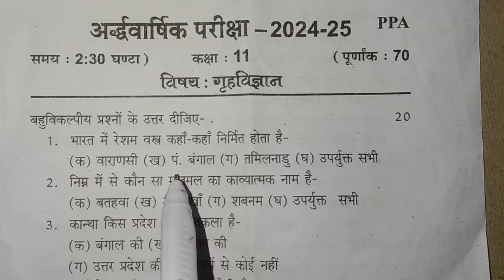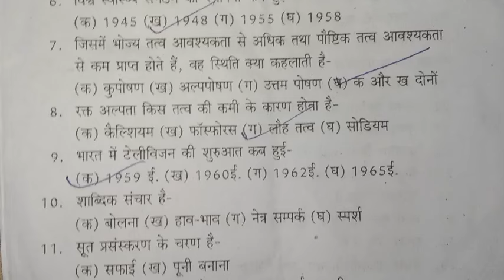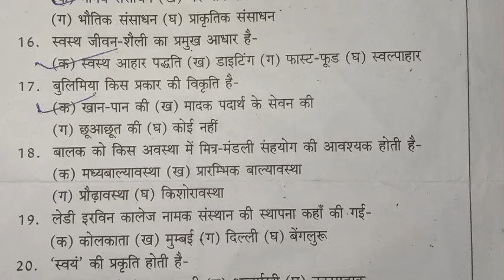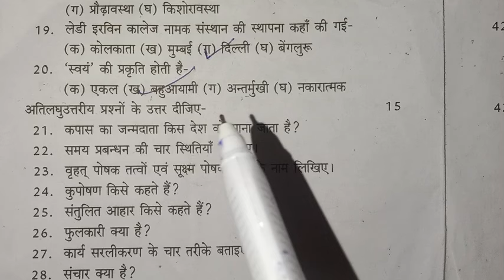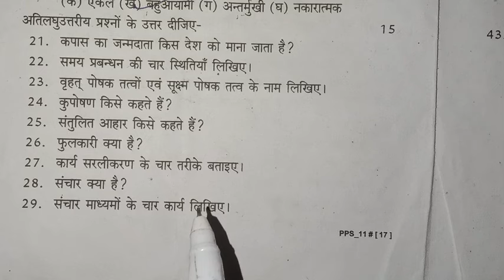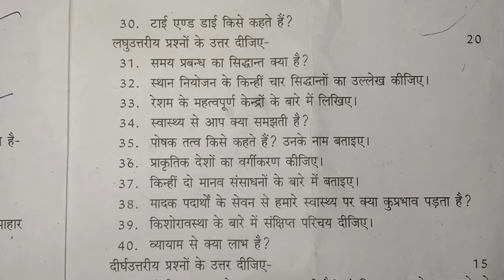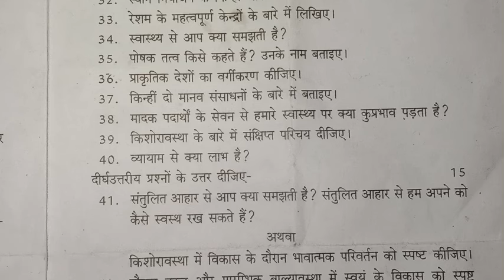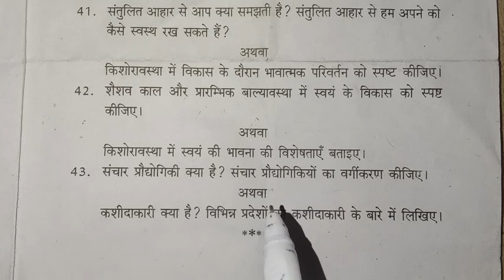Class 11 Home Science Half Yearly Exam Paper 2024-25, गृह विज्ञान कक्षा- 11 अर्ध वार्षिक परीक्षा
Class 11 Home Science Half Yearly Exam Paper 2024-25
 गृह विज्ञान कक्षा- 11 अर्ध वार्षिक परीक्षा 2024-25
11th home science half yearly exam 2024-25
Home science 11 half yearly exam paper 2024
11th english home science exam 2024-25
Class 11 home science half yearly paper 2024-25
Class 11 home science half yearly paper 2024
Home science class 11 paper solution 2024
Class 11 home science important questions
11th home science up board exam 2024-25
Class 11 home science ncert based syllabus
Grih vigyaan kaksha 11 ardh vaarshik pariksha

गृह विज्ञानकक्षा-11अर्धवार्षिकपरीक्षा2024-25
11thhomesciencehalfyearlyexam2024-25